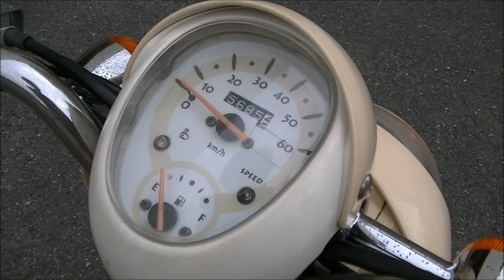クレアスクーピー 2007年 中古車 バイクショップ名:Bike shop Moto Ride (モトライド)